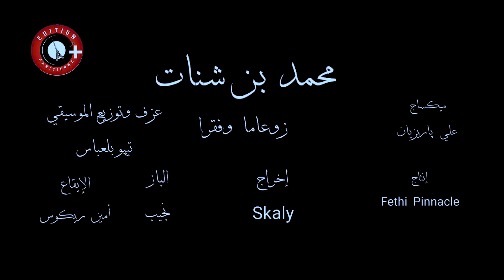Mohamed Benchenet Zo3ama We Fokara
Parole /musique. ...Mohamed Benchenet Zo3ama We Fokara Avec Tipo Bel Abbes 2018
شاب محمد بن شنات - زوعاما و فقراء - مع تيبوا بلعباس 2018